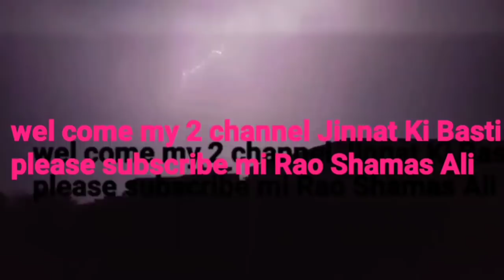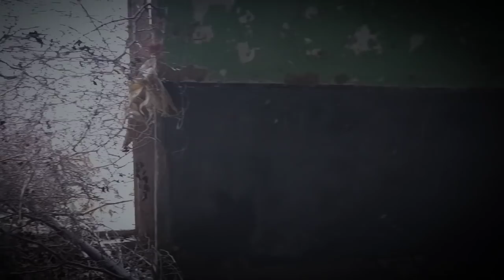Jinnat Ki Basti Khandar main Churail or uski Bhayanak Awazen with Rao Shamas Ali